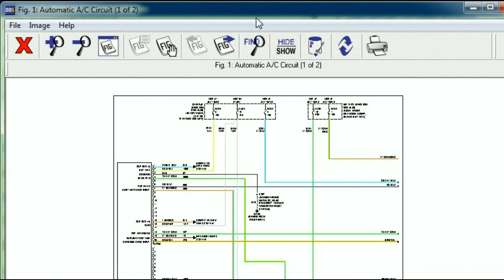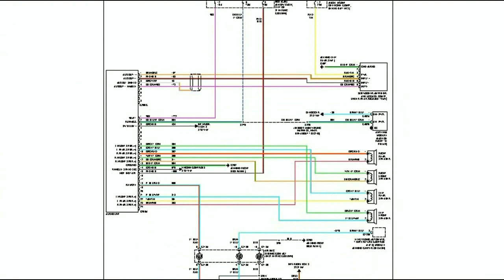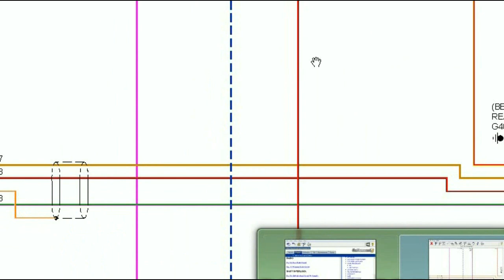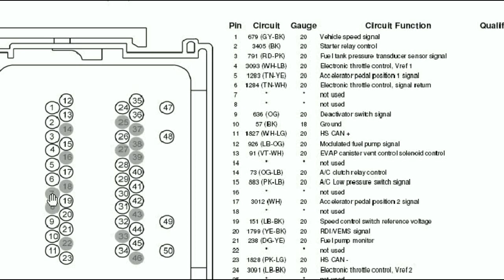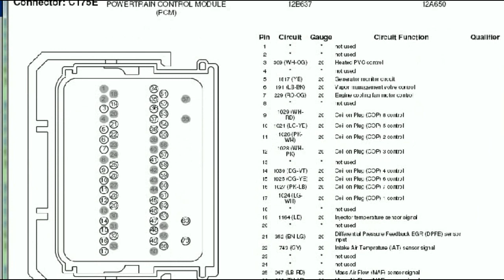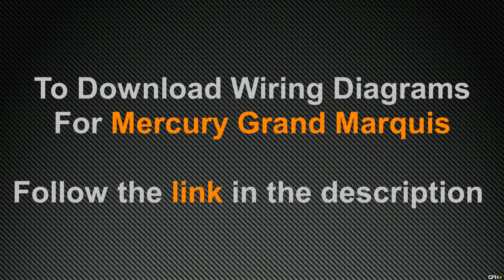Mercury Grand Marquis Wiring Diagrams 1998 - 2011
This video demonstrates the Mercury Grand Marquis Complete Wiring Diagrams and details of the wiring harness or connectors.

Years covered include; 1998, 1999, 2000, 2001, 2002, 2003, 2004, 2005, 2006, 2007, 2008, 2009, 2010, 2011

This information is FREELY available for download as PDF.

If you are working on Ford, Lincoln, Mercury Wire Harness you may also want to look at Factory Car Stereo Repair channel;

If you are struggling with Grand Marquis / Crown Victoria Window Washer Pump you may also look at the South Main Auto Repair Channel video here;